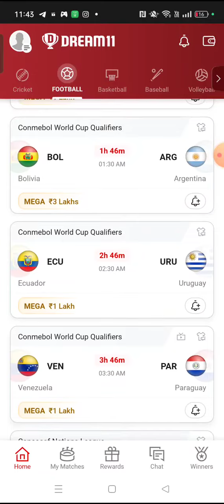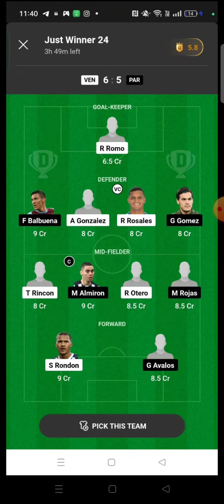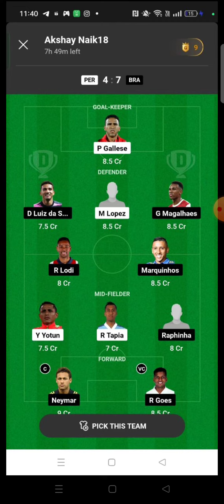HON vs GRE FOOTBALL DREAM11 TEAM PREDICTION